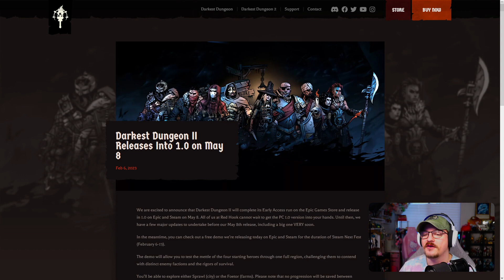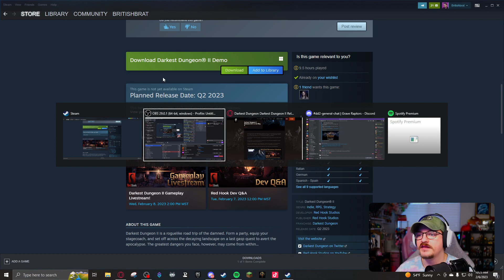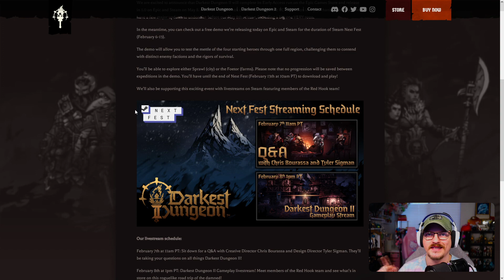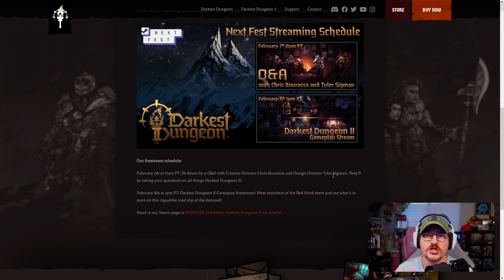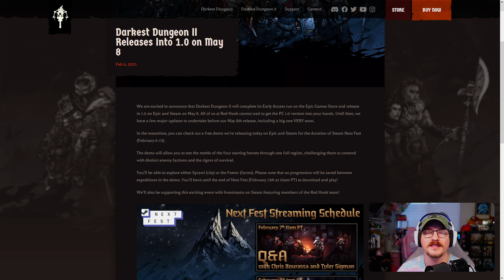RELEASE DATE ANNOUNCED - Darkest Dungeon 2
The release date for 1.0 of Darkest Dungeon 2 has been announced!

Relationship system 2.0 is here! Welcome back resolve!!